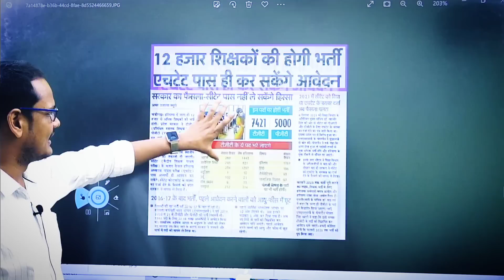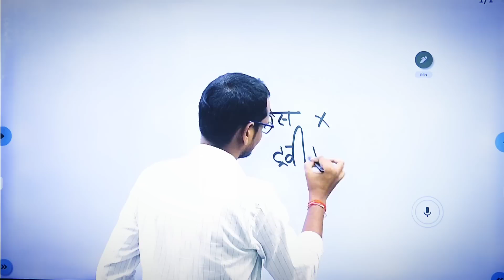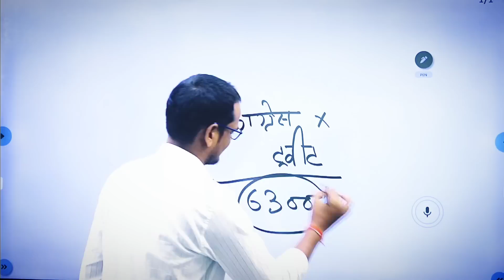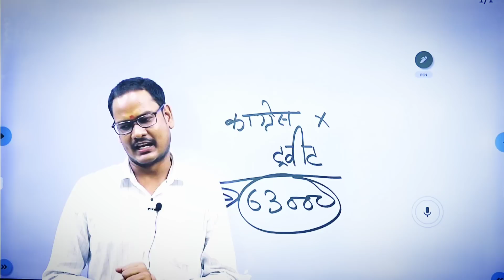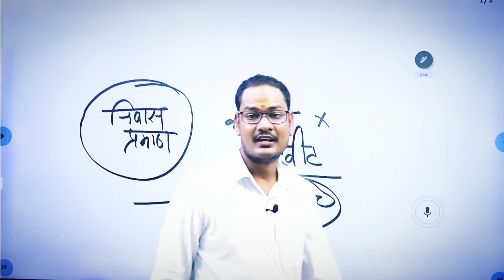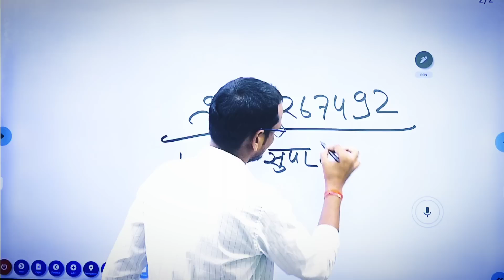2 लाख नई शिक्षक भर्ती/क्या यूपी वाले भर सकेंगे फार्म सुपर टेट बहुत जरूरी सूचना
2 लाख नई शिक्षक भर्ती/क्या यूपी वाले भर सकेंगे फार्म सुपर टेट बहुत जरूरी सूचना
btet
Bihar shikshak Bharti
bhiar new shikshak Bharti
63000 up shikshak bharti exammaster parikshaguru SUPERTET UPTET bundelkhandimaster BEO CTET ctetnews stetnews stet ctetnews exammaster BY EXAM MASTER